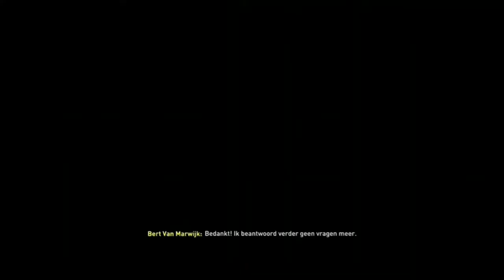WAT ONVERWACHTS! FIFA 20 RKC WAALWIJK CAREER MODE RTG #36 (NEDERLANDS COMMENTAAR)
Met bert van Marwijk als coach!